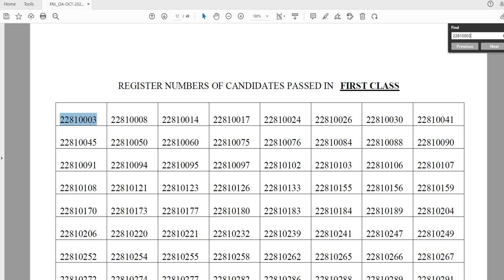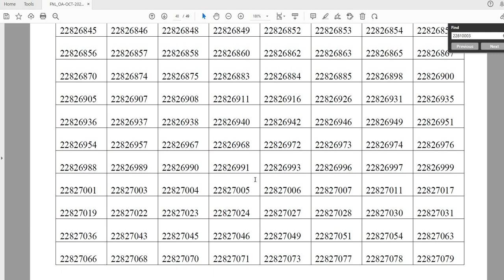COA Exam Result 2022 Computer on office automation result 2022